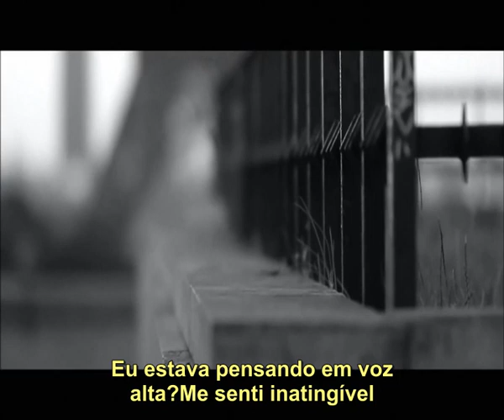Air Supply - Lost In Love ( Tradução )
Não se esqueçam do like , pedidos, sugestões e críticas sempre serão bem vindos. Aguardo pedidos via email,ou deixem nos comentários. O canal é democrático não sinta-se envergonhado no seu gosto musical. Basta dar a missão que eu a cumprirei. vlw!!!

Música
Lost In Love
Artista
Air Supply
Álbum
Take It Easy 2
Compositores
Graham Russell
SME (em nome de WM New Zealand); CMRRA, LatinAutor, LatinAutor - UMPG, UMPG Publishing, BMI - Broadcast Music Inc., UBEM, UMPI, Warner Chappell e 14 associações de direitos musicais